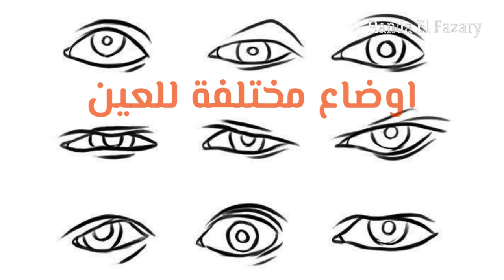كورس تعليم رسم البورترية من البداية للاحتراف 6: طريقة رسم العين 👀 How to draw realistic eyes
الدرس السادس من دروس كورس البورترية من البداية للاحتراف وطريقة رسم العين بطريقة بسيطة وأقرب الي الواقعية

وفعلوا الجرس علشان يوصلكم كل جديد..